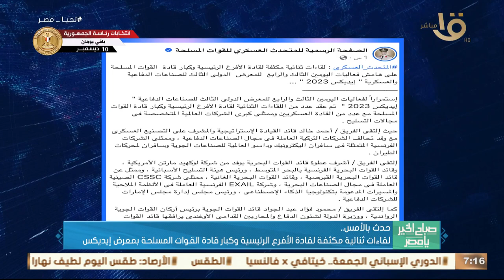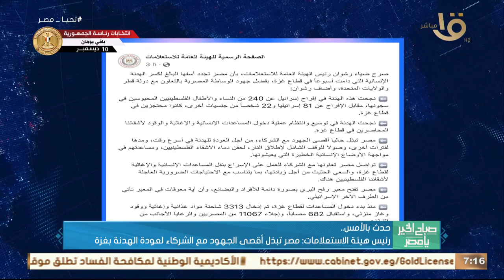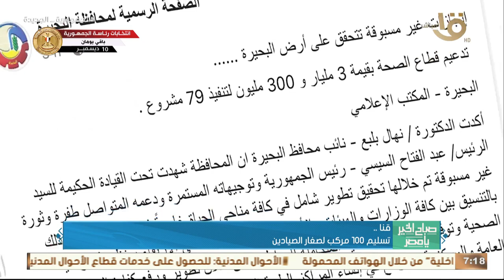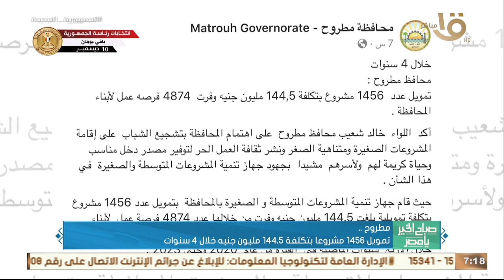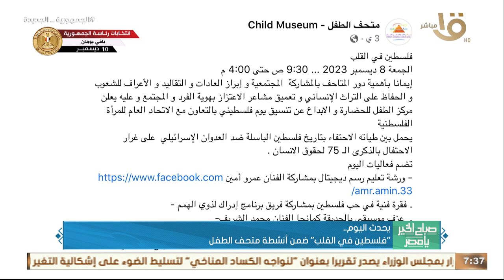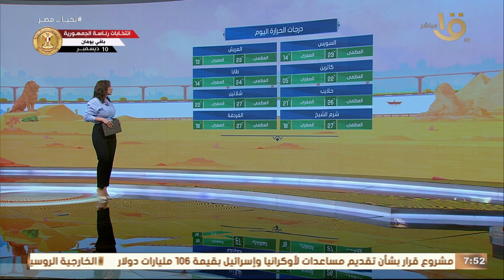الانتخابات الرئاسية خلقت حالة من التعددية الحزبية والتنافسية السياسية .. وحلقة 8-12-2023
صباح الخير يا مصر | الانتخابات الرئاسية خلقت حالة من التعددية الحزبية والتنافسية السياسية .. وحلقة 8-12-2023